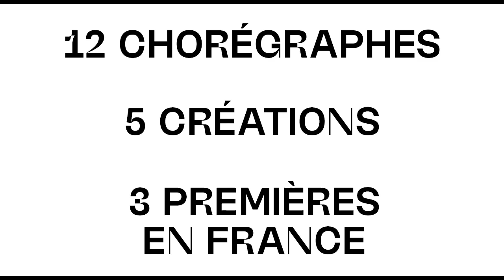Teaser // Rencontres Chorégraphiques Internationales de Seine-Saint-Denis - Automne 2020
Après l'annulation de l'édition 2020 du festival des Rencontres Chorégraphiques Internationales de Seine-Saint-Denis, nous revenons à l'automne 2020.

12 chorégraphes ont pu être reprogrammés et seront proposés dans nos théâtres partenaires de Seine-Saint-Denis.

Au plaisir de vous retrouver à nos côtés !

L'équipe des Rencontres Chorégraphiques